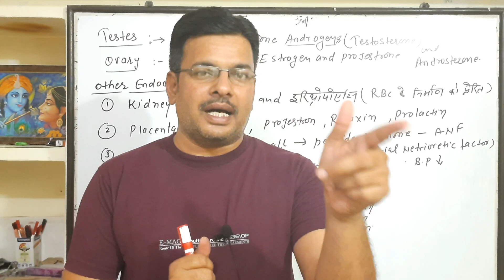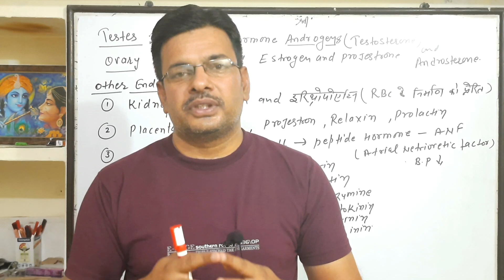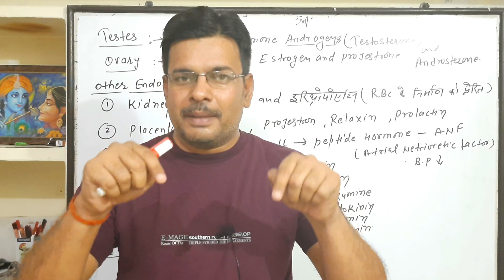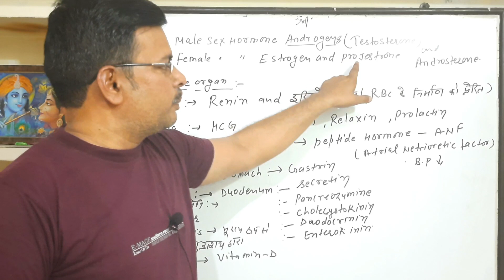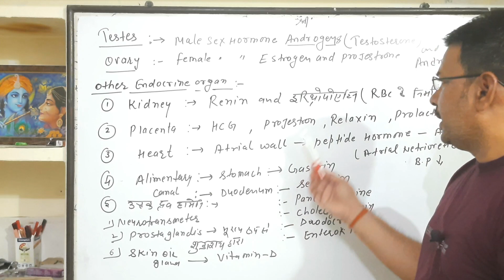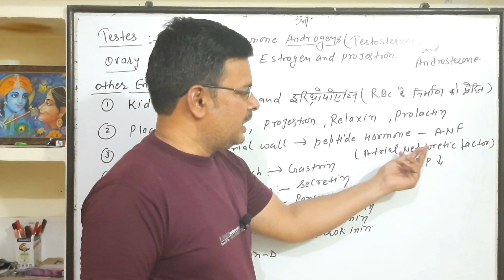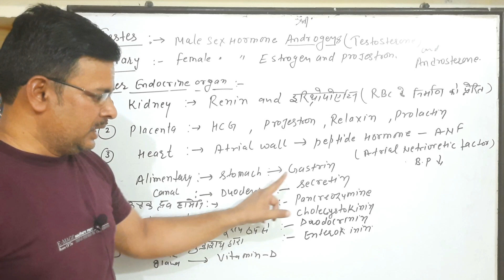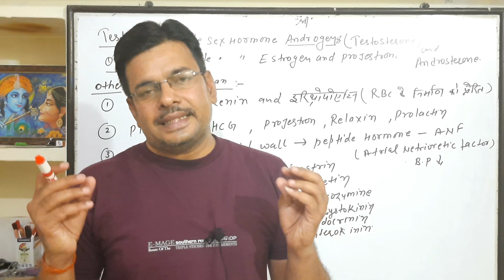Chemical coordination and its regulation ।। Endocrine organ ( skin , kidney , heart , etc ) ।।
Chemical coordination and its regulation ।।  Endocrine organ ( skin , kidney , heart , alimentary canal etc ) ।।